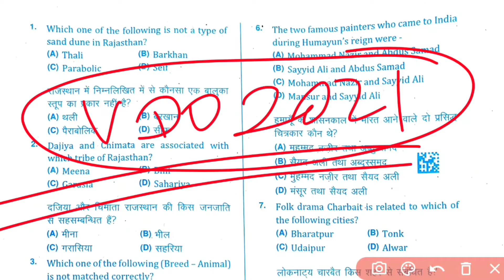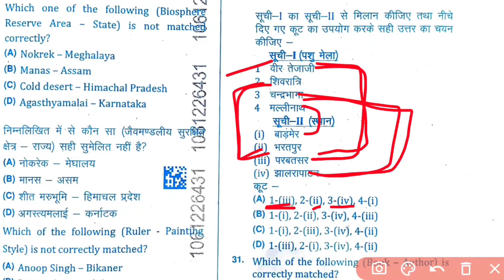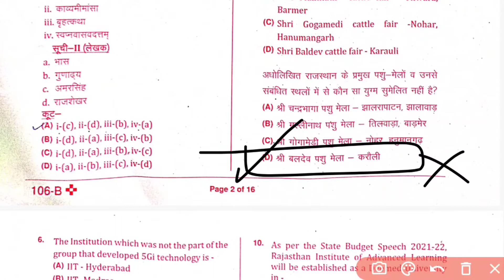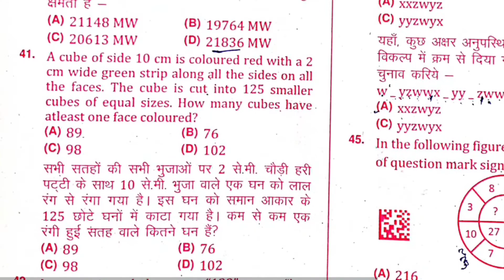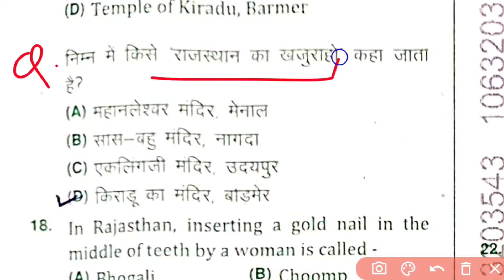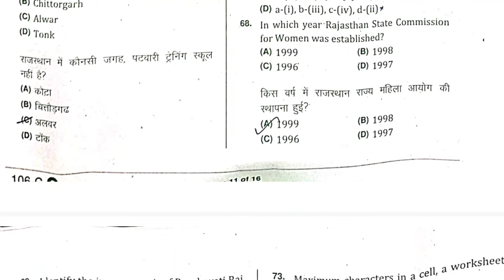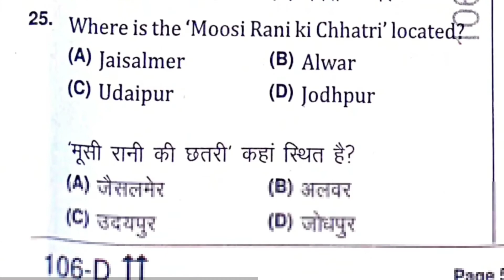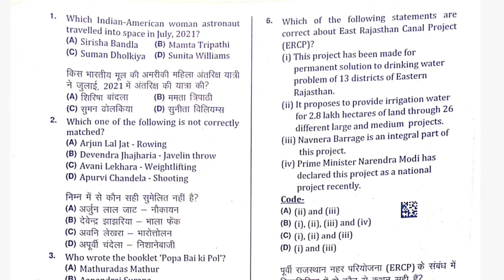RSMSSB VDO ( ग्राम विकास अधिकारी ) Exam 2021 में पूछे गए सभी GK के प्रश्न और उनके उत्तर